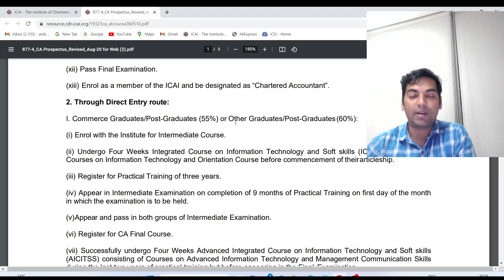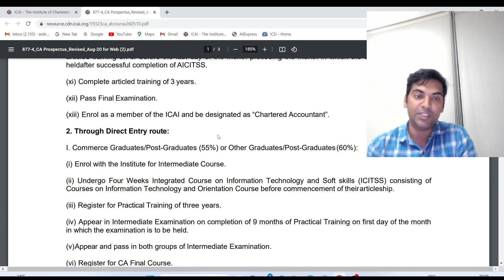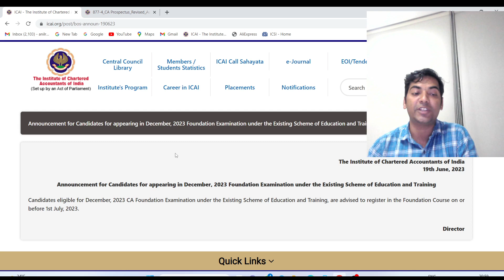Course Update Direct Entry Route/ Provisional Registration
CA News
ICAI News